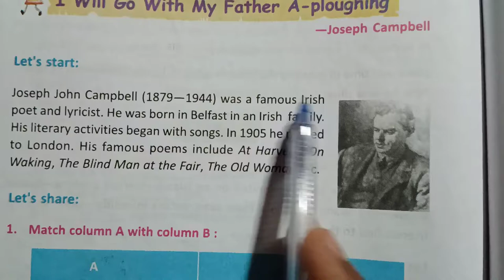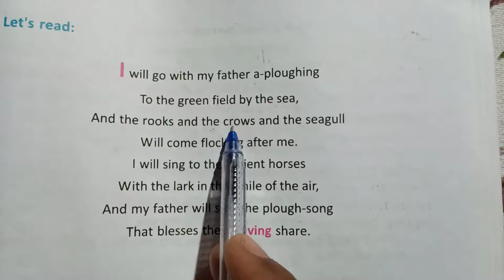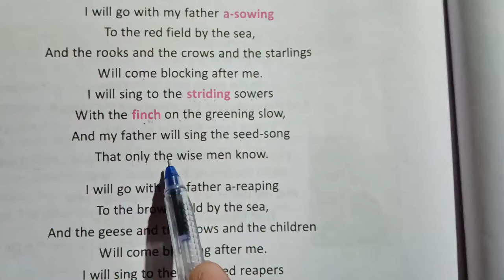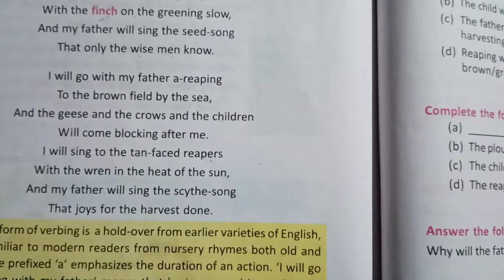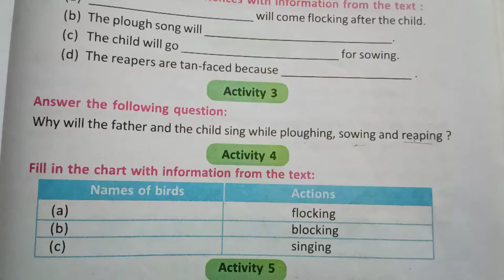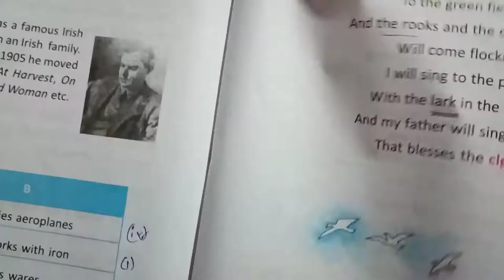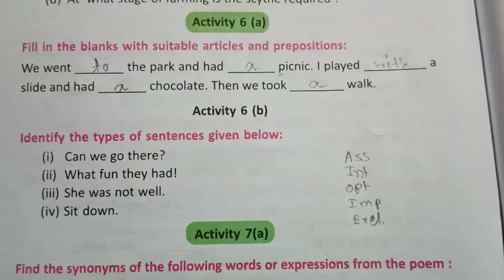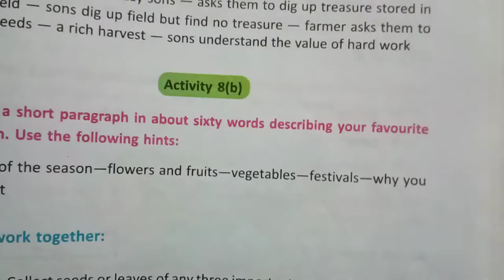Class6 English Lesson9"I Will Go With My Father A-ploughing"Bengali Analysis with All Activity solve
Class6 English Lesson10"I Will Go With My Father A-ploughing"Bengali Analysis // All Activity solve

Bengali Analysis with All Activity solve
class  six English
wbbse board
easily learn
2022-23 years